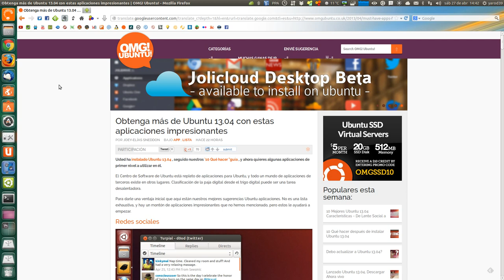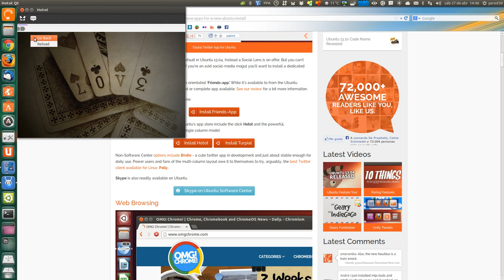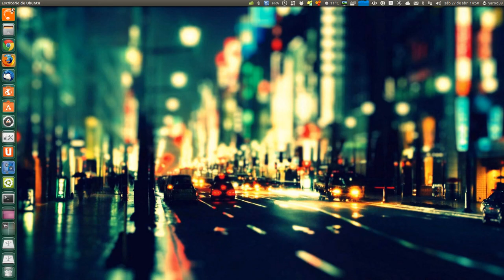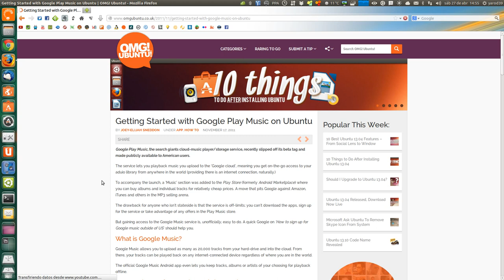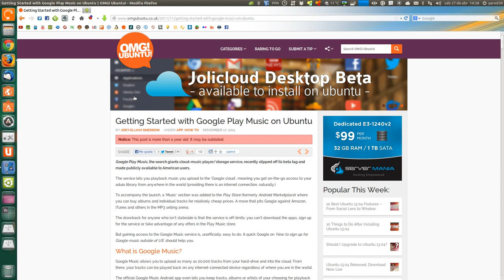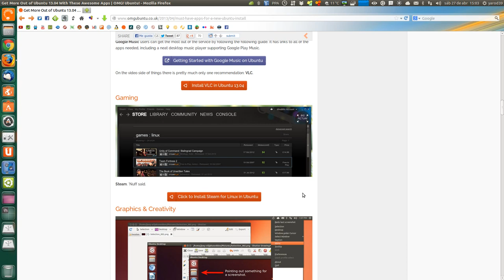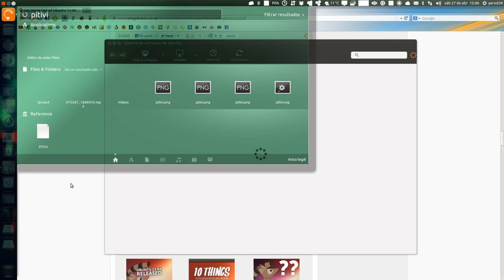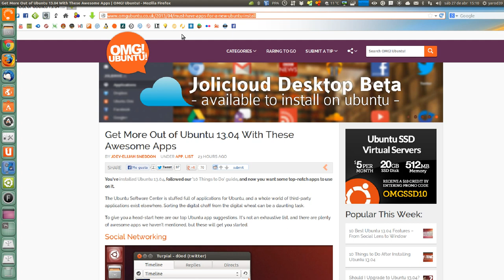Otener el mayor rendimiento de Ubuntu 13.04 con estas aplicaciones UBUNTU LINUX UBUNTU